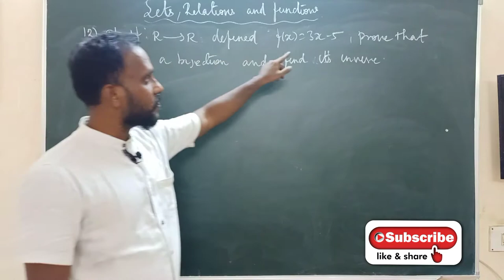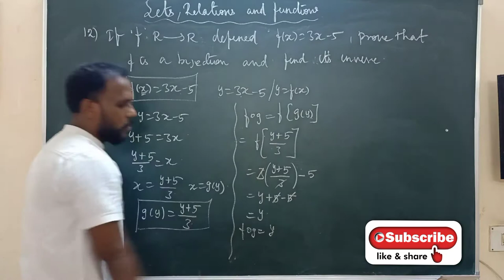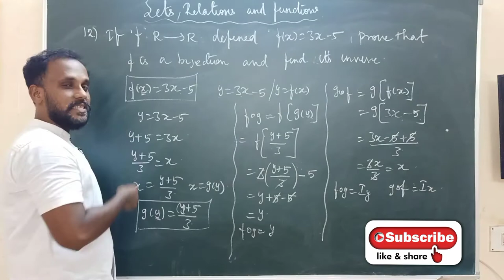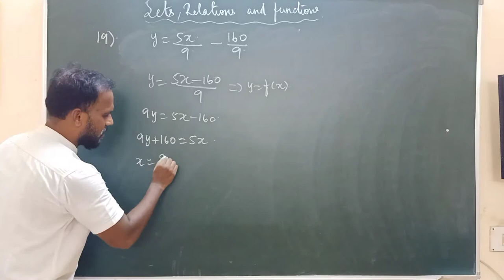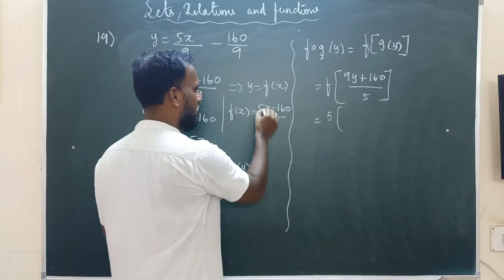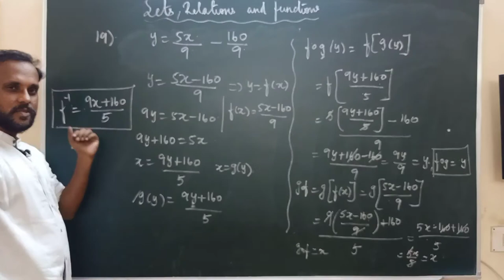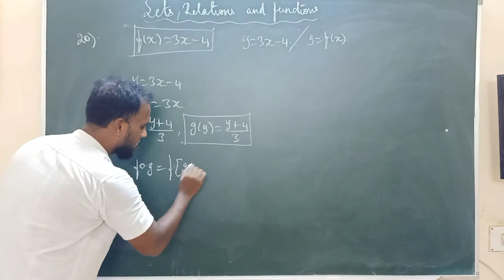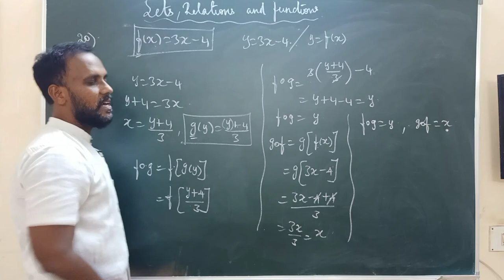Sets, Relations, Functions| Class 11 Mathematics| Exercise 1.3 | Sum 12,19,20| Tamil